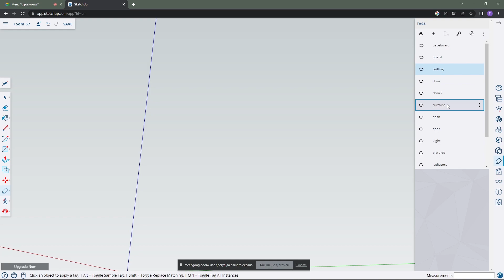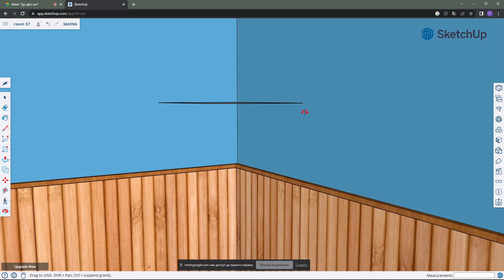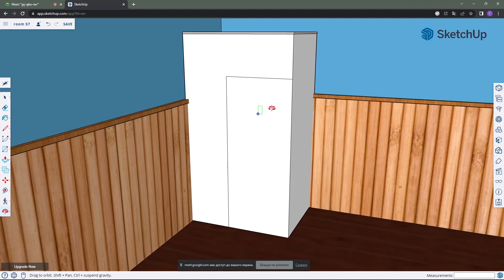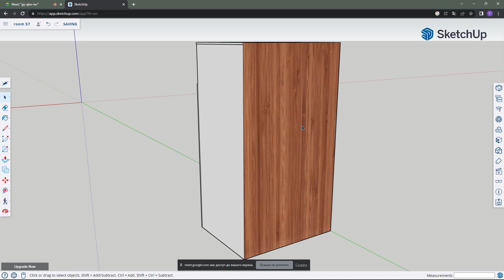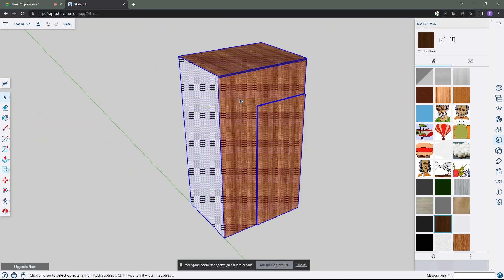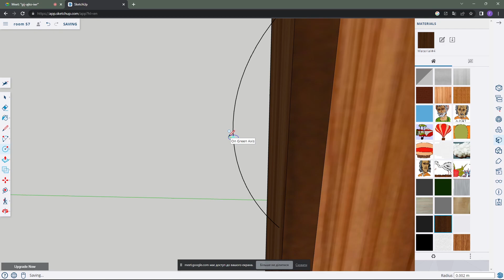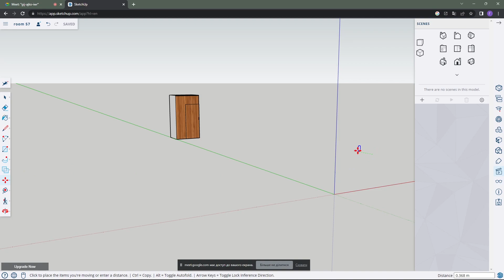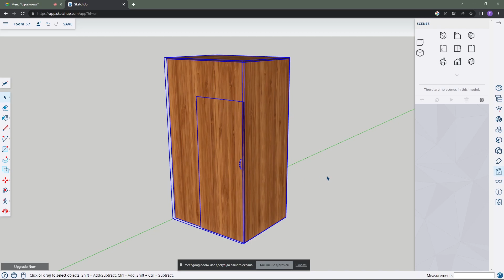SketchUp Live 33. Моделюємо шафу.